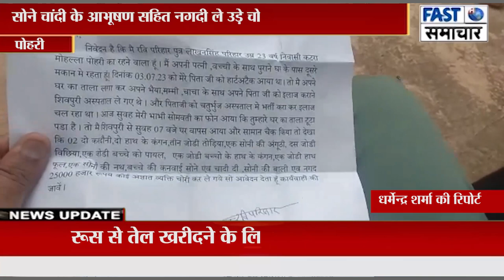कटरा मोहल्ले में चोरों ने एक सुने मकान को बनाया निशाना